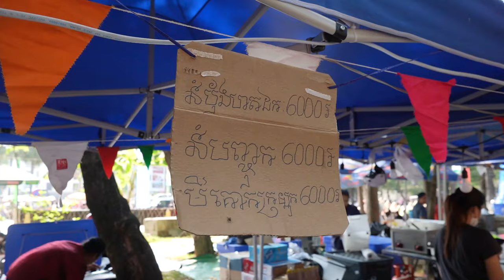The Last Day of Khmer New Year 2024 @Wat Phnom Resort - Amazing Various Delicious Street Food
Hello Every One Today I Want to Show You: The Last Day of Khmer New Year 2024 @Wat Phnom Resort - Amazing Various Delicious Street Food.